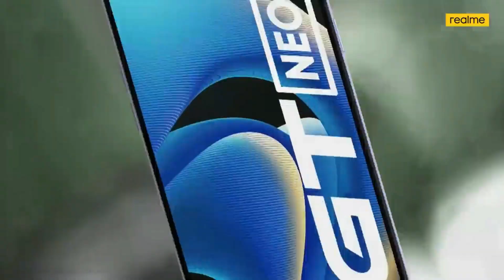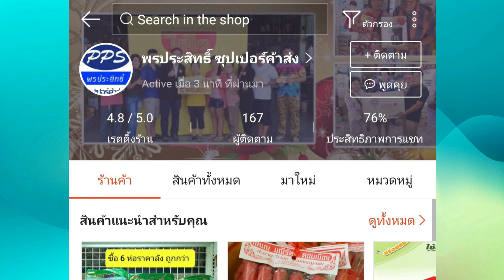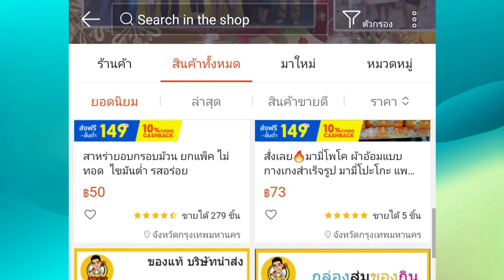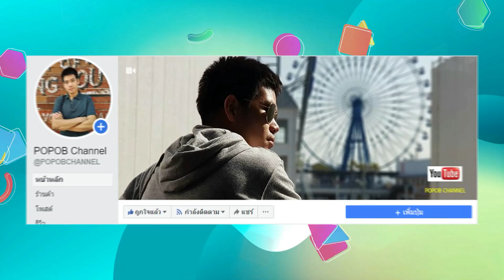realme GT Neo3 ชิป Dimensity 9000 ระดับท็อปรุ่นใหม่ พร้อมชาร์จไว 65W และกล้อง 50MP + OIS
realme GT Neo3 หลุดเรนเดอร์ คาดเปิดตัวกลางปีนี้กับชิป Dimensity 9000 ระดับท็อปรุ่นใหม่ พร้อมชาร์จไว 65W และกล้อง 50MP + OIS

Sony เผยโฉม PlayStation VR2 แว่น VR ใช้เล่นกับ PS5 พร้อมคอนโทรลเลอร์แบใหม่ VR2 Sense